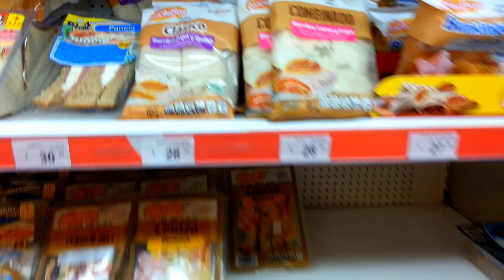Healthy shoppings Cancun 2.30 am - Dog's Life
Film about Healthy shoppings in Mexico 2.30 am